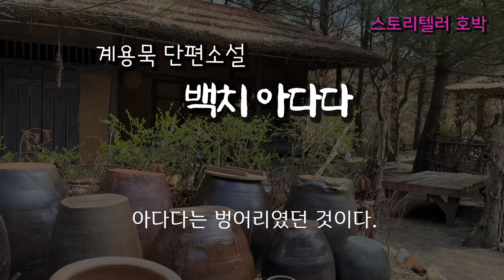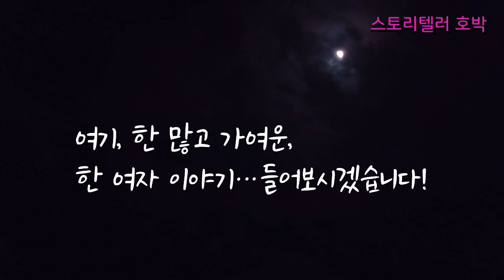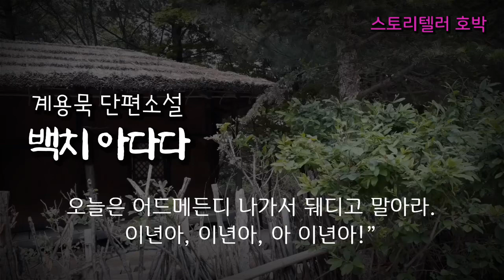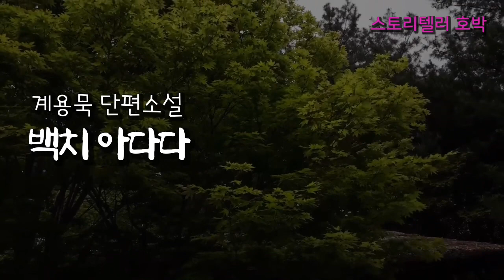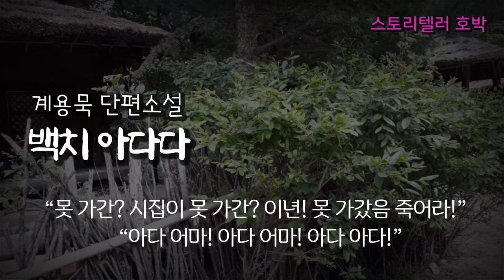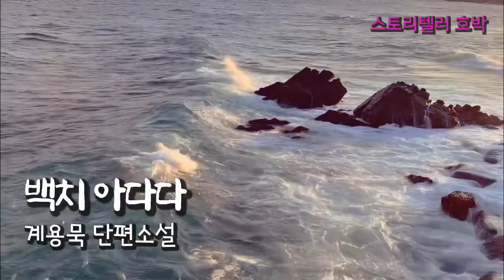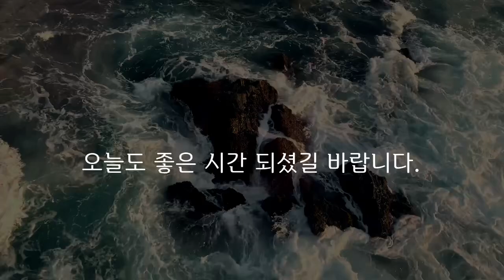[오디오소설] 한 여자의 처참한 인생비극, 그 이유는?/계용묵 단편소설/백치아다다/잠잘때듣는/TV드라마원작/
▪️계용묵 단편소설ㅡ “백치아다다”

- 1935. 5월 [조선문단]에 발표되었으며 티비드라마로 제작, 방송된 바 있습니다.

- 돈에 대한 가치인식의 대립을 통해 순수한 인간존재의 중요성(아다다) 보다 물질우선주의 사회를 비판하고 있습니다. 그러나 물질의 과도한 배척도 인간 삶의 비극을 초래할 수 있음도 생각해보게 하는 작품이라고 생각합니다.

▪️이 채널을 찾아주시는 모든 님들께
감사드리며, 좋은 시간되시길 바랍니다.